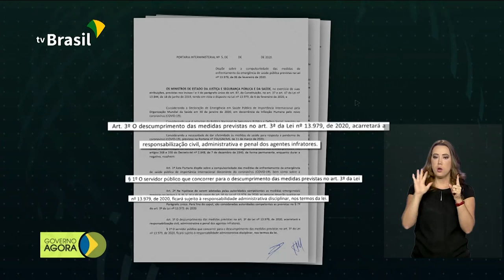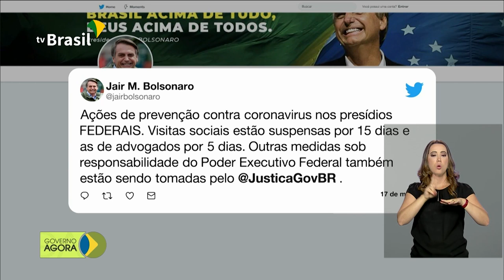São Paulo registra primeira morte por Covid-19 no Brasil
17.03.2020 - O Ministério da Saúde confirmou nesta terça-feira (17) a primeira morte pelo novo coronavírus no Brasil. A vítima é um homem de 62 anos que estava internado em São Paulo. Já são 291 casos da doença registrados no país. Mais de 5,2 mil profissionais já se inscreveram no programa Mais Médicos.